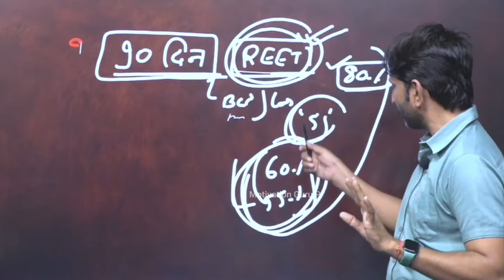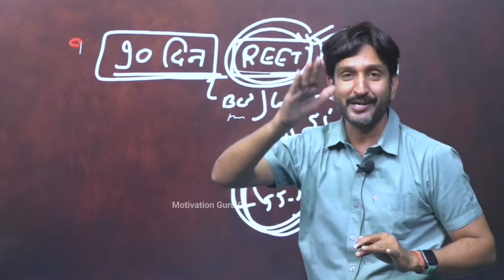नई रीट भर्ती 2024 के पैटर्न में इतना बदलाव होगा 😱 पात्रता को सीरियस लें || Dheer Singh Dhabhai Sir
नोट्स के लिए टेलीग्राम जरूर ज्वॉइन करें

reet ki taiyari kaise karen 2024

reet 2024 ki taiyari kaise karen

reet pre ki taiyari kaise karen

reet ki teyari kese kre

reet 2024

pre reet exam ki taiyari kaise kare

reet